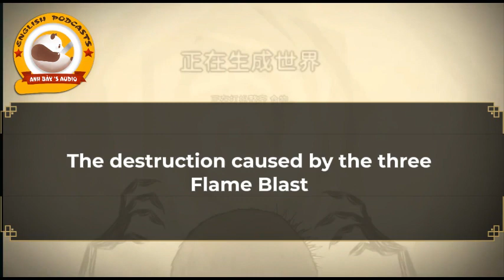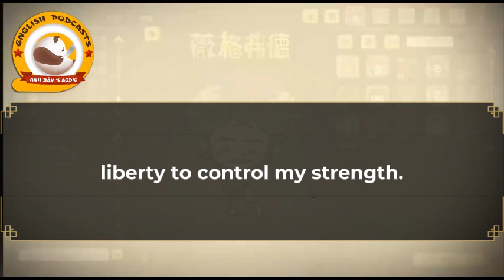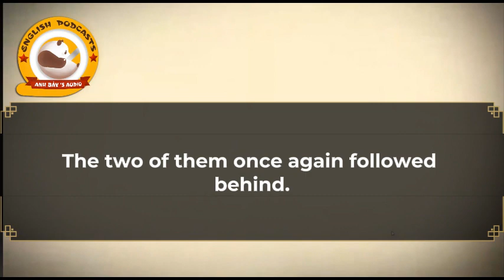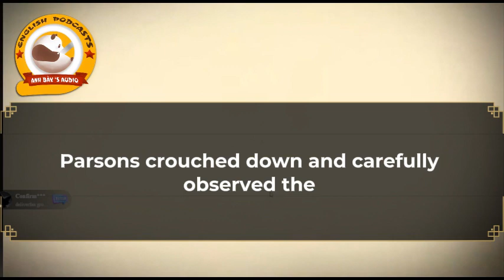AoA_C141-150 | MALE PROTAGONIST, SYSTEM, REINCARNATION, MAGIC, HAREM, TRANSMIGRATION, VIDEOGAME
CATEGORIES
🔔 Synopsis :
Link was the top Archmage in the entire server.
He had just defeated the strongest boss, the Lord of The Deep, Nozama with his party.
However, instead of going back to town, he was transported to a secret location with pixelated CG.
It sort of felt like a vacuum, and within it came a glorious and commanding voice that calls himself the God of Light.
“Link, would you be willing to be the saviour who will pull the World of Firuman out from the churning abyss?”
What a huge mission! If it was in the real world, Link would have rejected it immediately.
However, he was bent on being the hero in game.
Link answered confidently.
“Then, best of luck.”
And so begin Link’s journey of magic, friendship, betrayal, love and despair in the ever changing World of Firuman.

🔔🔔🔔 Don't miss out on this incredible adventure !!!